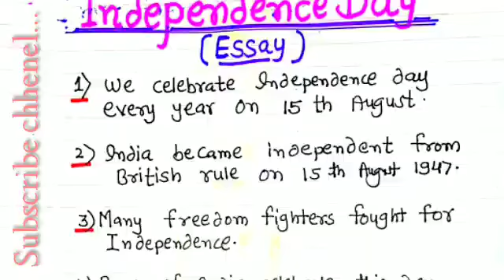Independence Day Essay In English | Essay On Independence Day | Independence Day Short Essay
Independence Day Essay In English |
Essay On Independence Day |
Independence Day Short Essay |